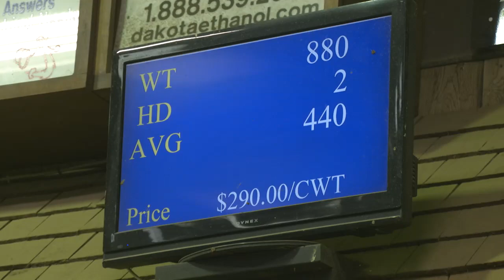AgweekTV: Cattle Prices on the Rise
Cattle prices are increasing as the number of cattle decrease across the country.  According to the USDA, cattle inventory is down by 3% this year, but that means prices are looking good for those selling cattle.